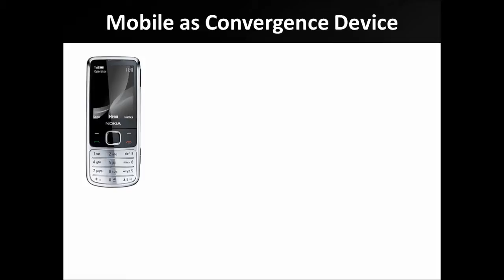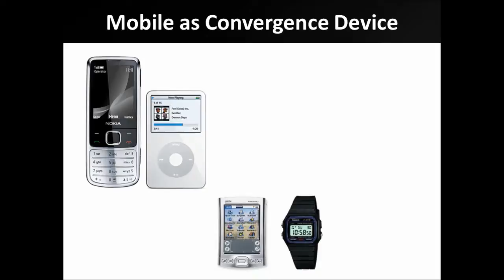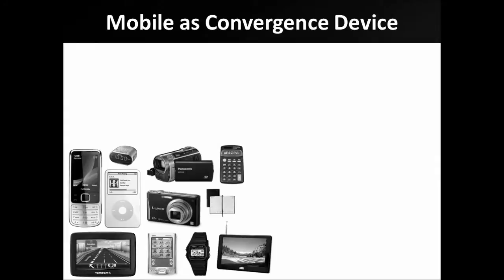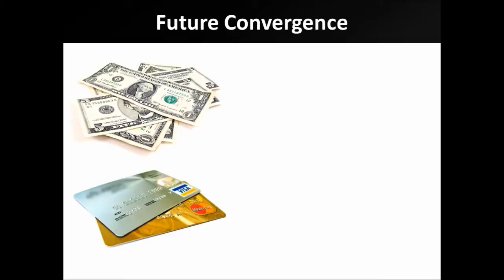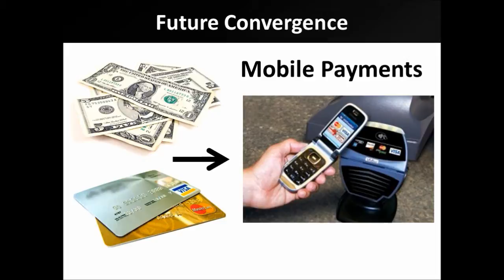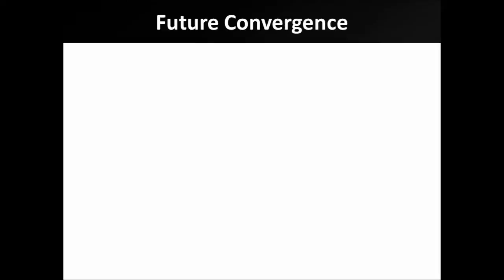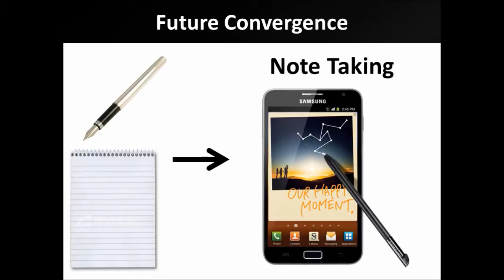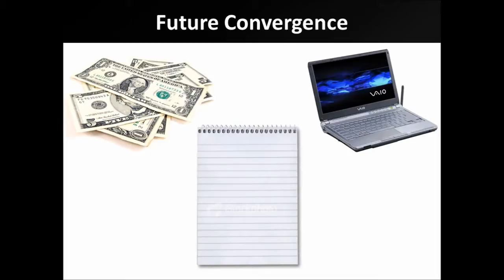Future of Smartphones & Convergence in Technology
In this video, I explore convergence and discuss why I feel the smartphone is the ultimate convergence device. I also look at how the convergence trends might continue over the next 5/10 years: how we might see a mobile wallet/mobile money (NFC) at 4:43, replacement of pen and paper with mobile devices at 7:42 and how consumers are demanding to do more things in more places at 8:56.

Mobile Money 4:43
Pen and Paper 7:42
Smarter, Portable Devices 8:56